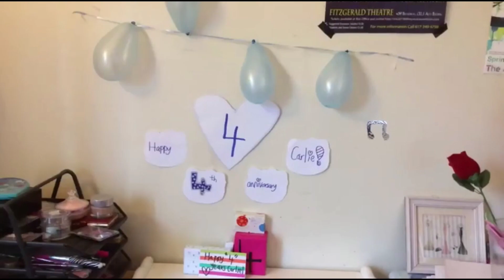Eleven | I met Amelle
Not many pics as past years (middle and high school) sadly due to the pandemic, we've only been out of it for less than a year! I haven't been in any sort of activity since March 2020.

Sibling channel to "More Ms Carlie", "Little Olive Club" and "Carlie's Contacts".